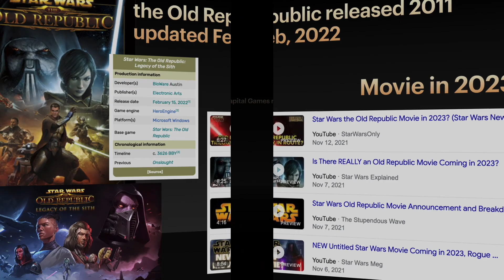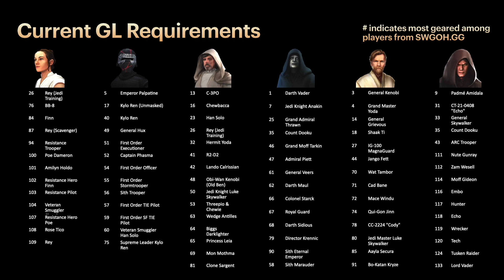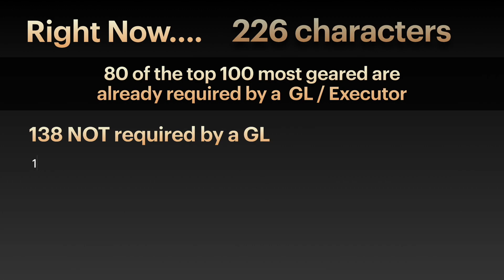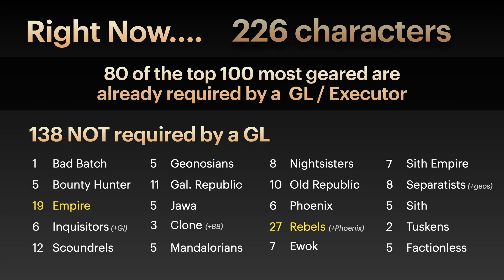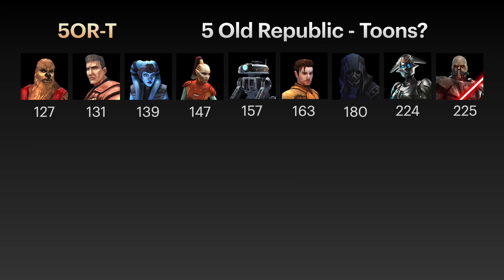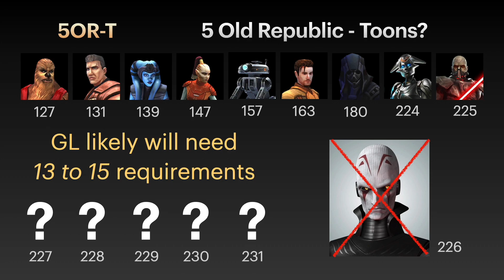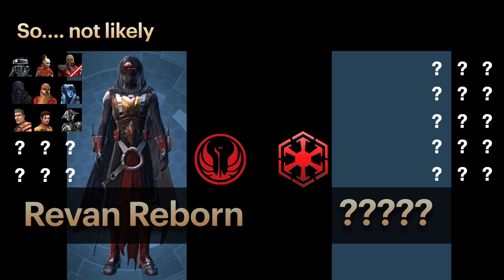GL Revan Reborn - What to farm & why you should maybe wait - Analysis of possibilities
This is a speculative look at the rumors flying around about a possible Galactic Legend Revan from the Old Republic, possible unlock requirements, what to farm, who could be needed, including the Grand Inquisitor!?!?

Star Wars Galaxy of Heroes - Rebels, Empire, Phoenix, Ewoks, Grand Arena Championship -- StarWars -- Galactic Legend - GL - SWGOH - Lord Vader, Kenobi, Rey, Kylo Ren, Sith Eternal Emperor, Leia, Tarkin,